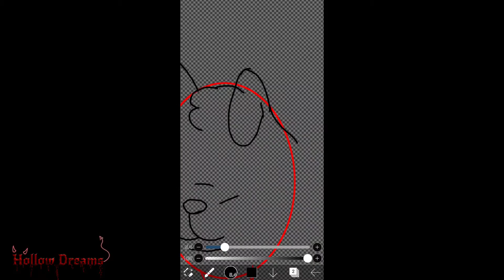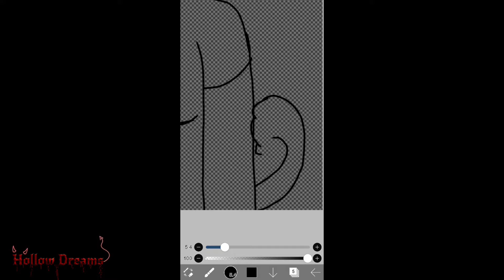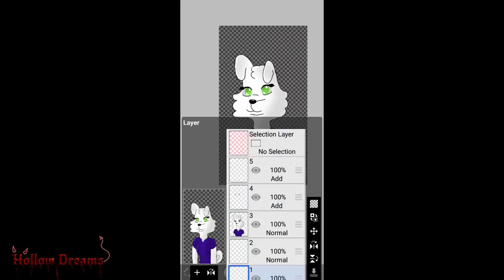Redrawing my first Fursona||Speedpaint||Hollow Dreams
Her name is Loli

Y e